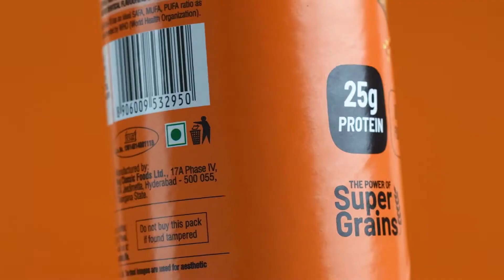Max Protein 7 Grain Chips || We say why not?